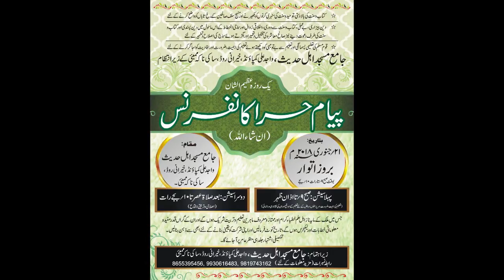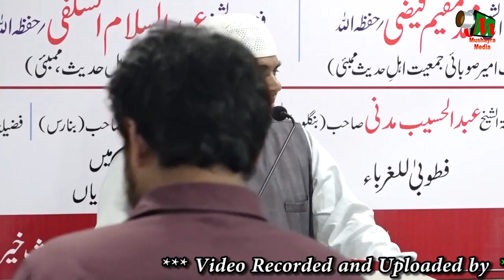MAULANA SANAULLAH MADNI,JALSA,PAYAM E HIRA CONFERENCE,KHAIRANI ROAD,SAKINAKA, MUMBAI,ON 21 JAN 2018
MAULANA SANAULLAH MADNI
JALSA PAYAM E HIRA CONFERENCE,
WAJID ALI COMPOUND,
JAMA MASJID AHLE HADEES,
 KHAIRANI ROAD SAKINAKA,
 MUMBAI - 72,